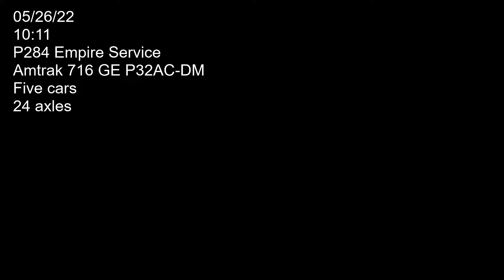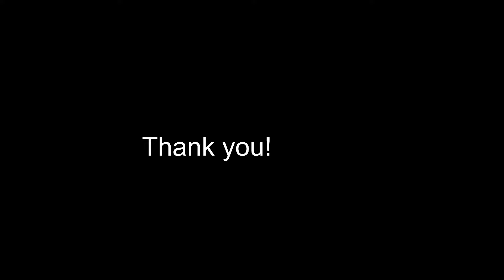P284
Amtrak locomotive 716 (GE P32AC-DM) flying east bound on track two past Bennett's Corner road grade crossing. Car count five axle count 24. Filmed on 05/26/22 at 10:11.